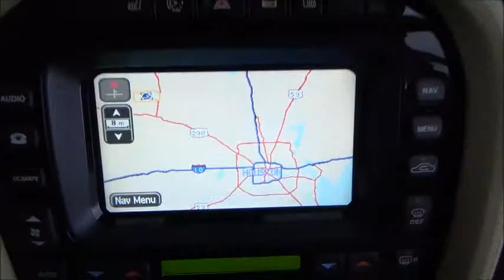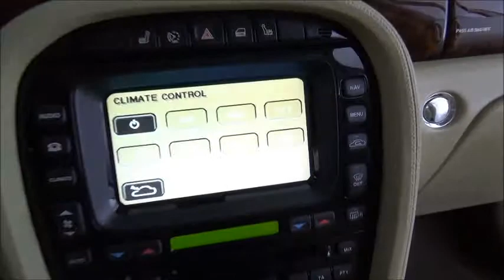Jaguar XJ - Epic Auto Sales